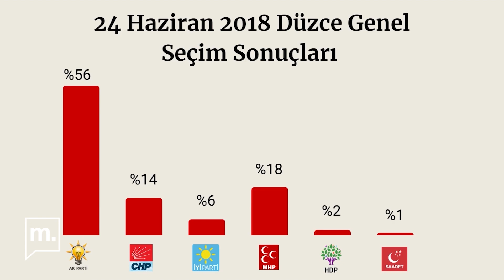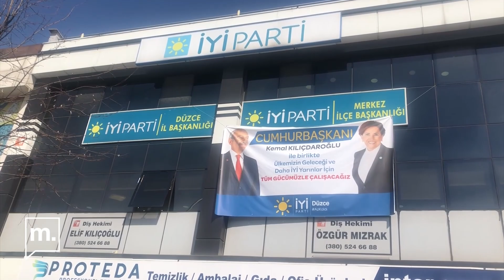Düzce’de Erdoğan kazanırken AKP kaybedebilir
14 Mayıs seçimlerine az bir süre kala il il dolaşmaya devam ediyoruz. Edanur Tanış bu kez Düzce'de. Muhafazakar seçmenin ağırlıkta olduğu Düzce'de kimin kazanacağını tabi ki sandıkta öğreneceğiz. Ancak burada çok ilginç bir yarış bizi bekliyor gibi gözüküyor. Erdoğan'ın kazanacağından herkes emin. Ama AKP ne olacak? İşte burası çok önemli. Buyurun videomuzu izleyelim.